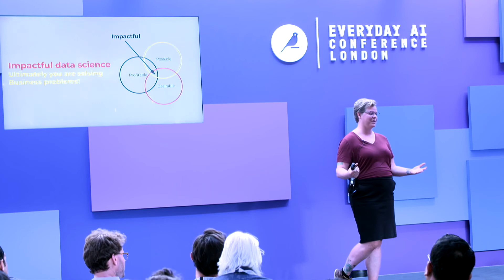5 Ways to Fail at Machine Learning [Everyday AI London]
Despite the hype across tech around data science, It is currently estimated that 80% of machine learning projects fail. There are some large and glaring reasons that this is the case, and in this session we discuss the biggest. Only when integrated into the product and driving business value that machine learning is successful.